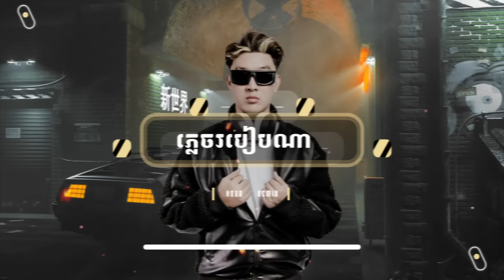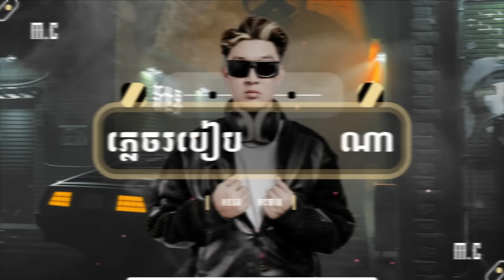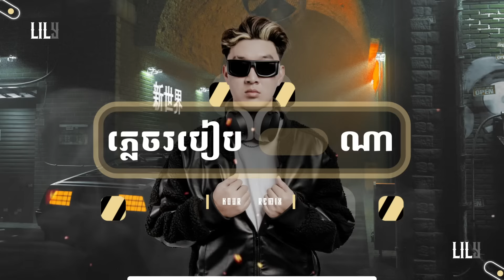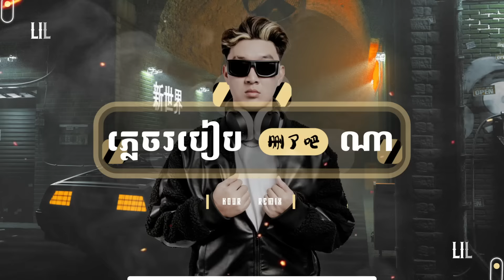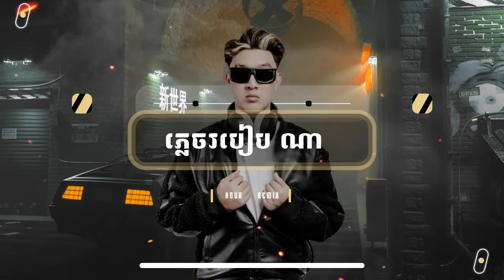CHIWAWA - ភ្លេចរបៀបណា 删了吧 2024 Remix - Kour Remix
Track : Kour Remix - ភ្លេចរបៀបណា 删了吧 2024 Remix ft ( Lily x MC )

 Producer : Kour Remix